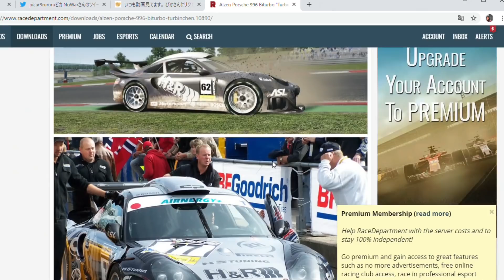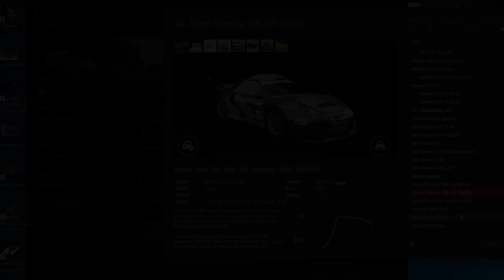魔改造800馬力4WDの911が激速で激ヤバ！picar3